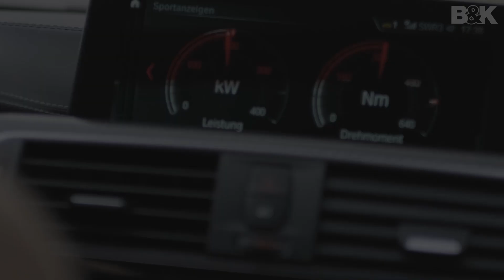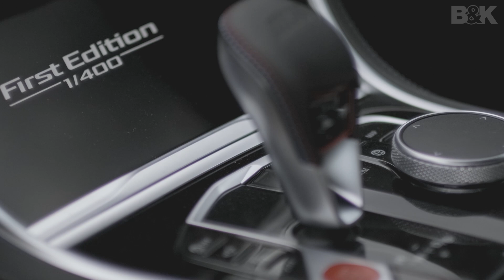B&K - M Day am Hockenheimring 2021 | Aftermovie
Heute haben wir etwas Rennstecken-Feeling für euch. Vor kurzem haben wir unseren B&K M-Day am Hockenheimring veranstaltet. Viel Spaß beim Aftermovie.

Hey wir sind B&K! Wir testen, erklären, und informieren euch über die Marken BMW und MINI, sowie BMW M und BMW i.

Hast du Wünsche oder Anregungen für Themen? Schreib's in die Kommentare!

Besuchen und persönlich kennenlernen könnt ihr uns 17x in Deutschland:
Hamburg Harburg, Hamburg Bergedorf, Bad Homburg, Bad Oeynhausen, Bad Salzuflen, Burgdorf, Celle, Detmold, Herford, Höxter, Kronberg, Lüneburg, Paderborn, Salzwedel, Stendal, Uelzen, Winsen/Luhe

Offizielle Angaben zu Kraftstoffverbrauch und CO2-Emissionen wurden nach dem vorgeschriebenen Messverfahren ermittelt und entsprechen der VO (EU) 715/2007 in der jeweils geltenden Fassung. Angaben im NEFZ berücksichtigen bei Spannbreiten Unterschiede in der gewählten Rad- und Reifengröße, im WLTP jegliche Sonderausstattung. Für die Bemessung von Steuern und anderen fahrzeugbezogenen Abgaben, die (auch) auf den CO2-Ausstoß abstellen, sowie ggf. für die Zwecke von fahrzeugspezifischen Förderungen werden WLTP-Werte verwendet. Aufgeführte NEFZ-Werte wurden ggf. auf Basis des neuen WLTP-Messverfahrens ermittelt und zur Vergleichbarkeit auf das NEFZ-Messverfahren zurückgerechnet. Weitere Informationen zu den Messverfahren WLTP und NEFZ finden Sie
Weitere Informationen zum offiziellen Kraftstoffverbrauch und den offiziellen spezifischen CO2-Emissionen neuer Personenkraftwagen können dem „Leitfaden über den Kraftstoffverbrauch, die CO2-Emissionen und den Stromverbrauch neuer Personenkraftwagenmodelle“ entnommen werden, der an allen Verkaufsstellen, bei der Deutschen Automobil Treuhand GmbH (DAT), Hellmuth-Hirth-Str. unentgeltlich erhältlich ist. Abbildung/en zeigt/en Sonderausstattungen.